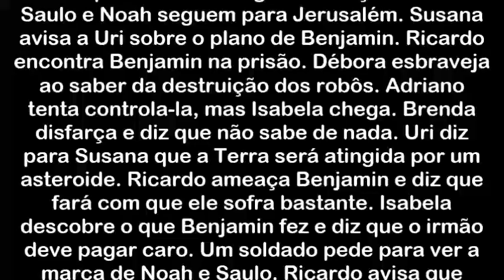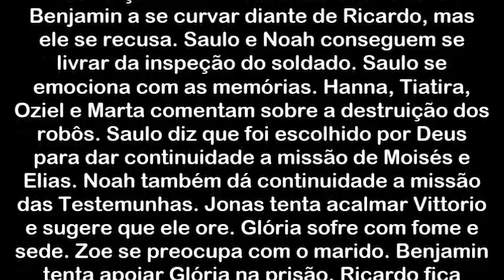APOCALIPSE, Benjamin É PRESO E OBRIGADO a se curvar diante de RICARDO